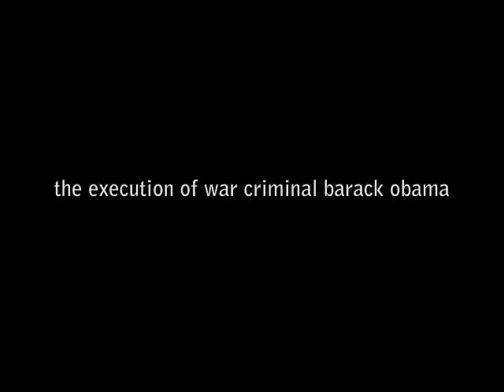Much of the World Considers Barack Obama a War Criminal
Is it possible that an American president could ever be tried and convicted as a war criminal?
Obama's use of drones to kill American citizens without due process is a domestic offense that could be deemed murder.
Internationally, much of the world is calling Obama's actions the acts of a war criminal.